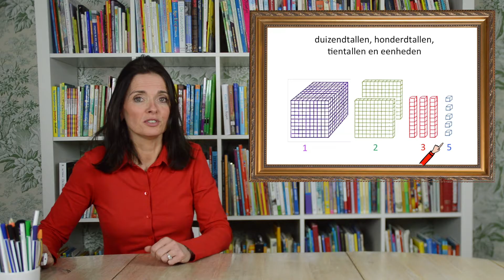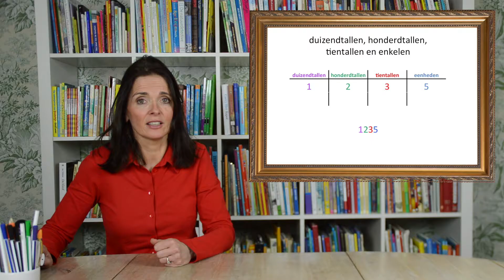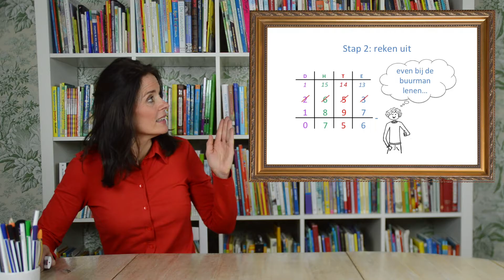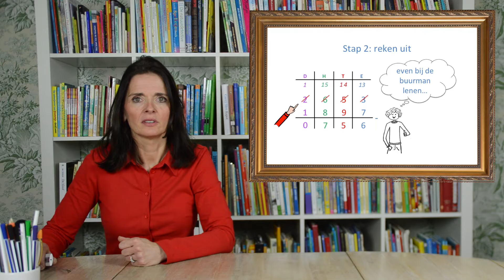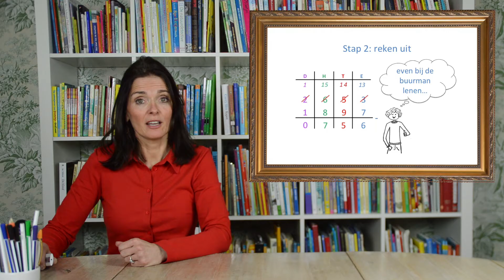rekenen hulpjuf.nl aftrekken boven de duizend deel 1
hulpjuf.nl rekenen aftrekken boven de duizend onder elkaar deel 1